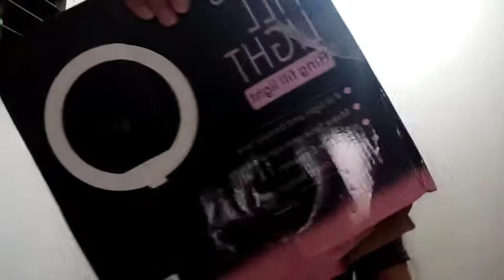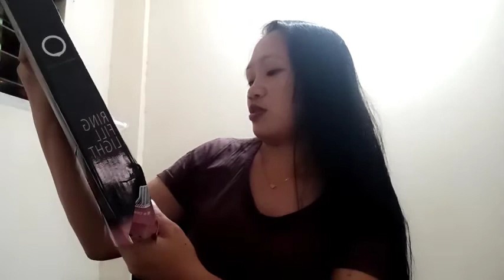Naiscam ako sa shopee// Unboxing ring light,honest review